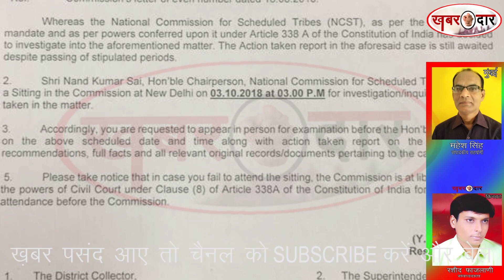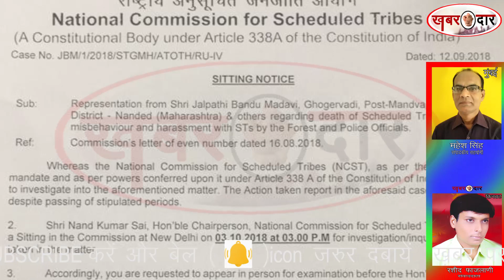किनवटEXCLUSIVE : भालू हमले में अनुसूचित जन जाति आयोग का का कड़ा रुख